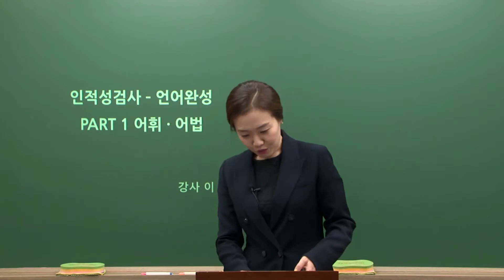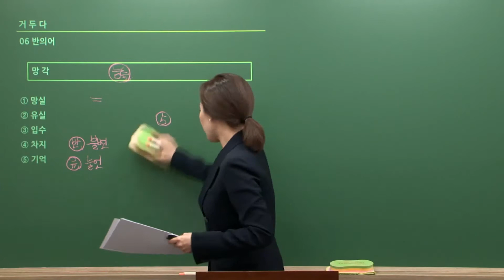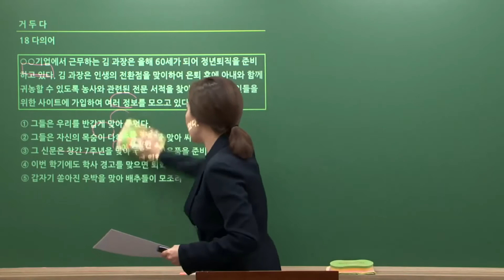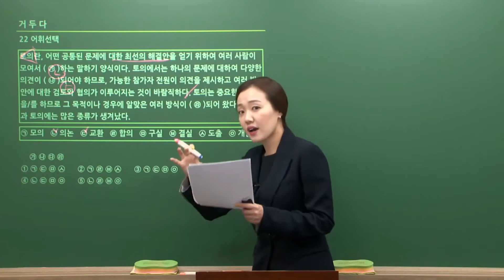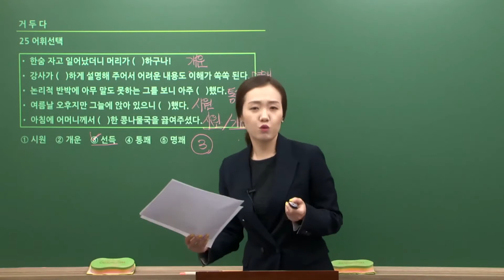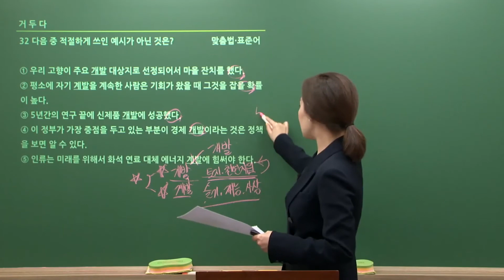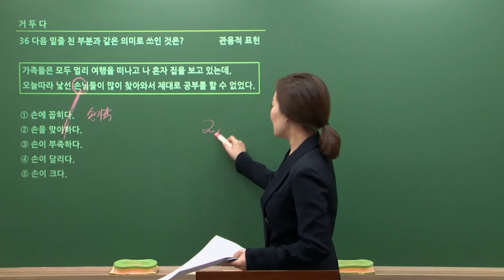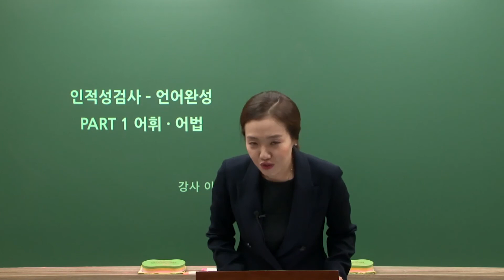인적성검사 언어 어휘·어법 이론&문풀 04강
유튜브로 쉽게 배우는 인적성검사 언어 완성